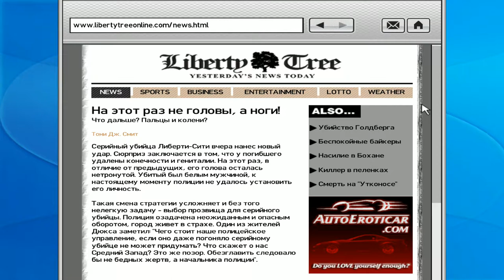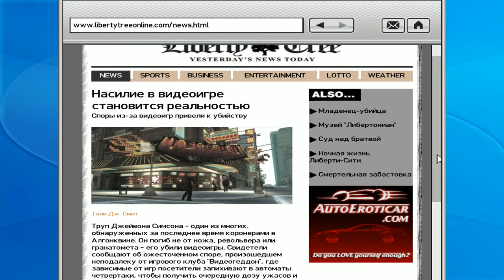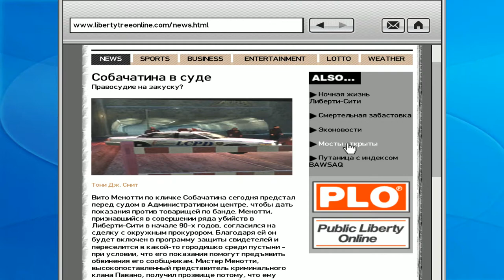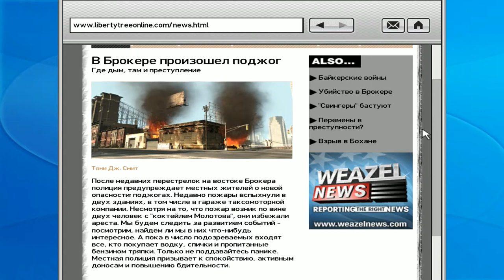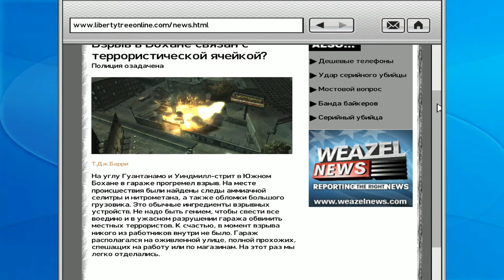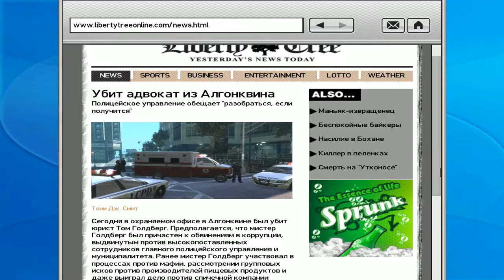Grand Theft Auto IV ► Work as a policeman(НИКО РАБОТАЕТ ПОЛИЦЕЙСКИМ)► №34